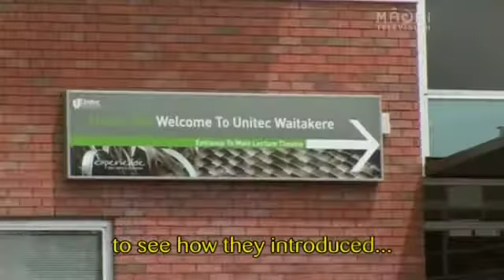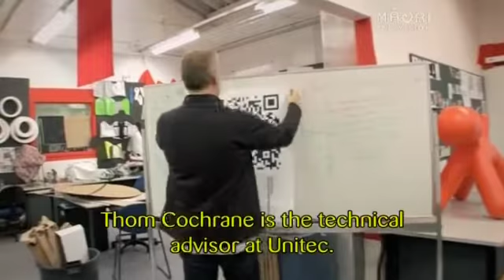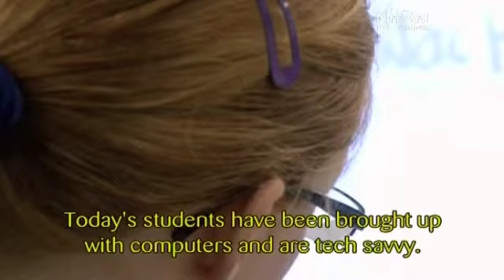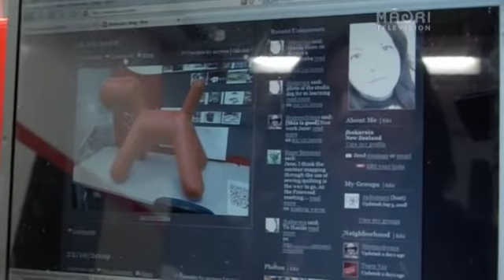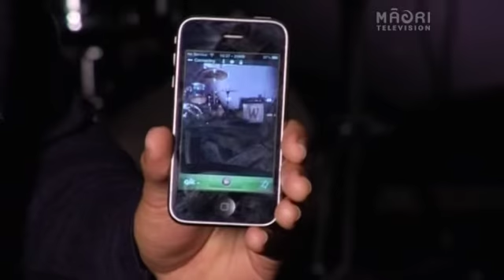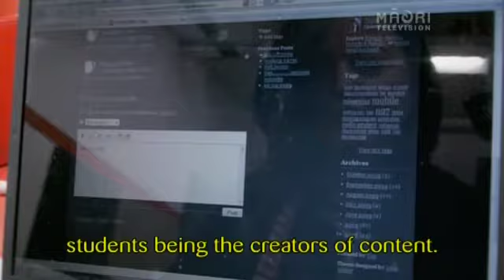411 MLearning Overview 2009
The 411 team interview participants of two of the 2009 mlearning projects at Unitec, including the researcher (Thom Cochrane), and Product Design lecturer Roger Bateman.